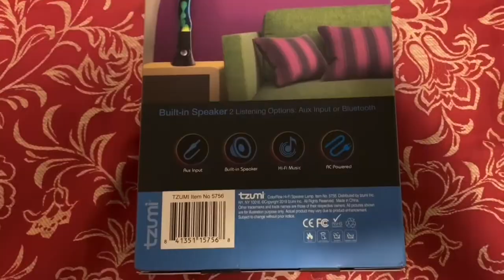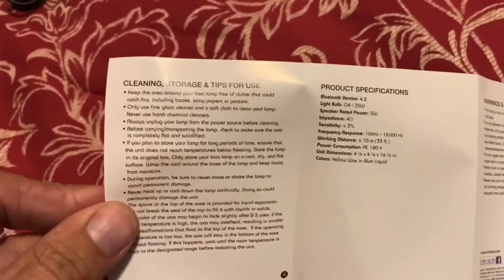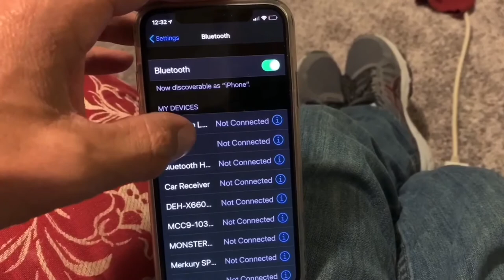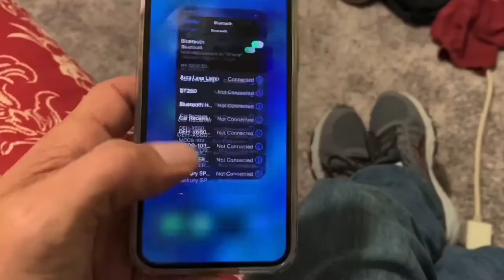TZUMI COLOR FLOW HIFI SPEAKER LAVA LAMP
TZUMI COLOR FLOW HIFI SPEAKER LAVA LAMP UNBOXING